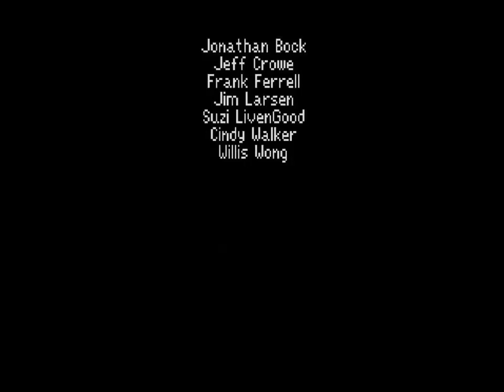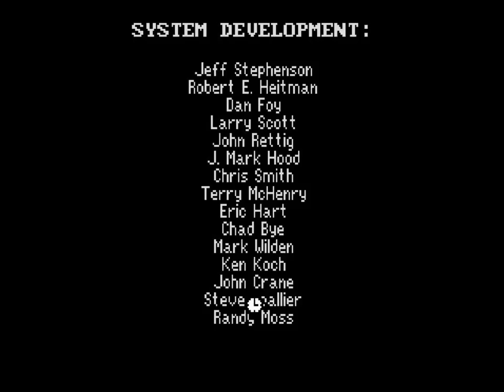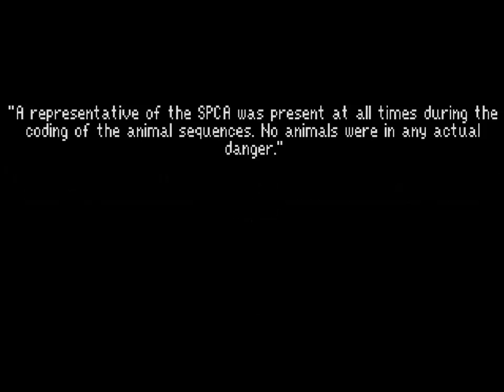let's play police quest 3: [11/11]: the crouthouse.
looking at that picture gave you an idea, which you follow up.  and then the most TERRIBLE police quest thing happens:  the game shunts you between two locations until it winds down.  and it doesn't even make a polite gesture and ferry you back and forth.  nope.  you have to DRIVE between the two locations.

it's silly.  anyway.  this is it.  our first sierra game that leaves the channel.  no more police quest from this point out :(

[on the one hand, i'm deeply sad about it.  this is a moment i've been dreading for five years.  on the other, it's police quest.  so it makes the blow a little easier.]